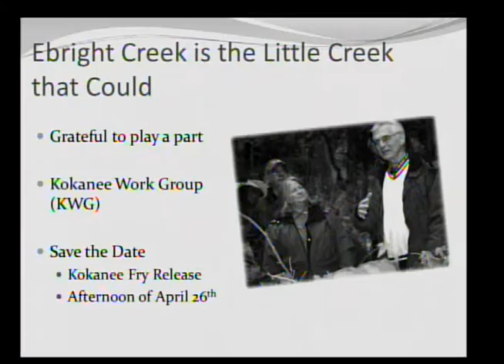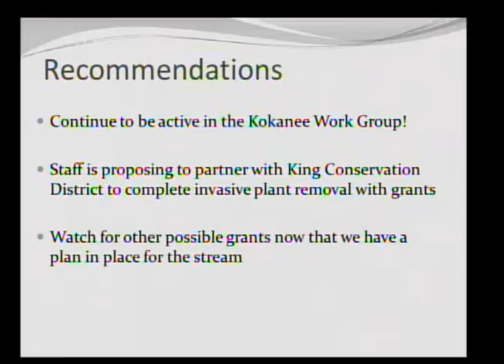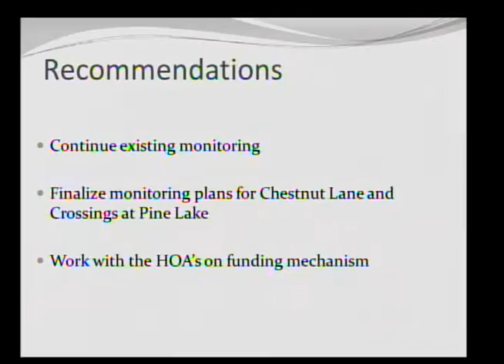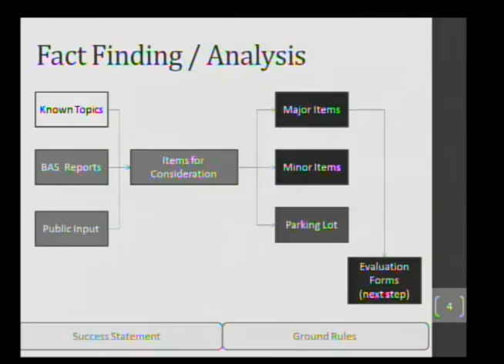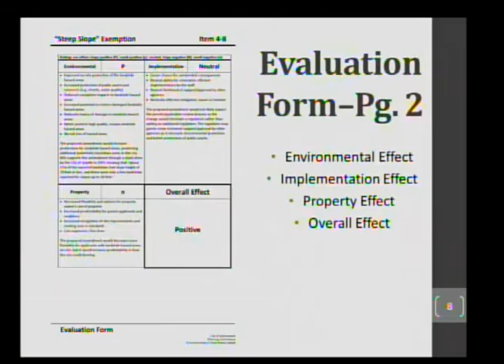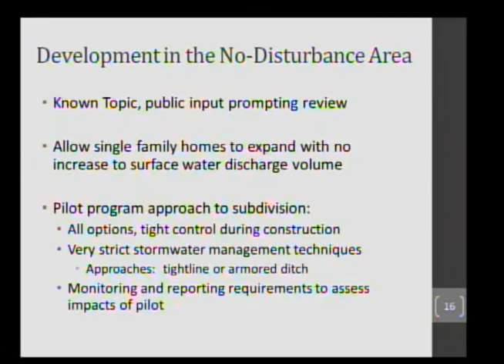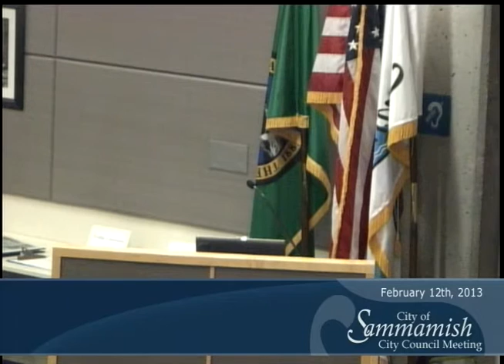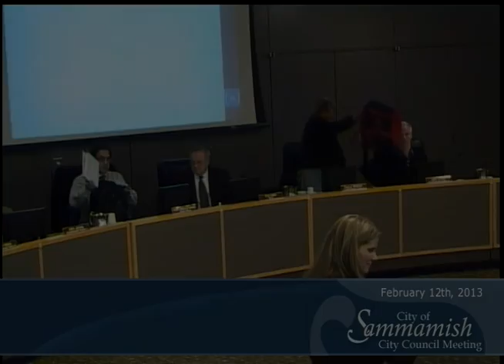February 12, 2013 - City Council Meeting